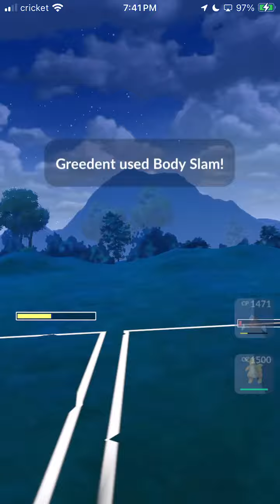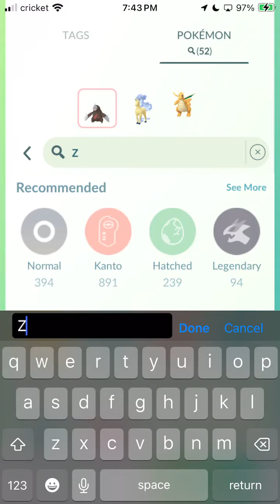Zodiac Cup Round 3 (greenslice29)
My third opponent in my 6 round Zodiac cup tournament against greenslice29.